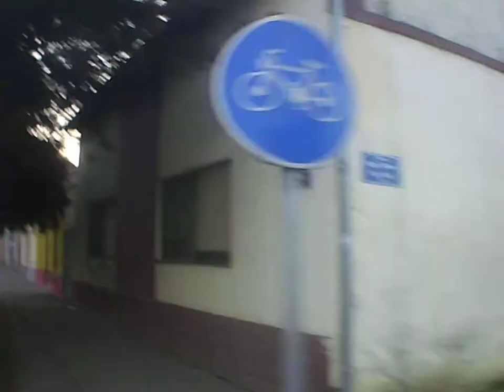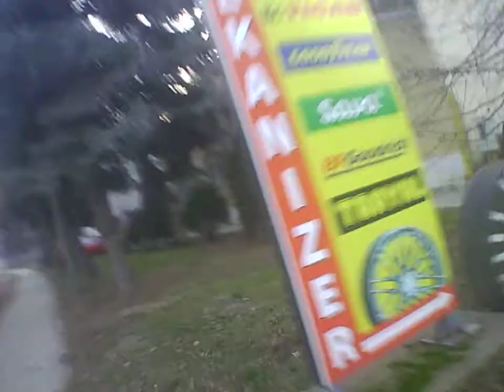Example Backa Topola 4K Cam